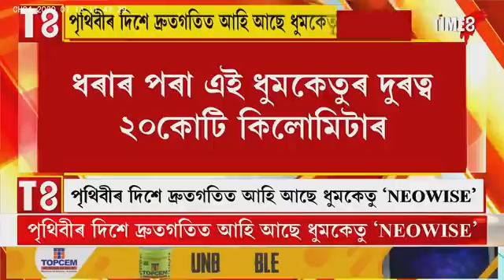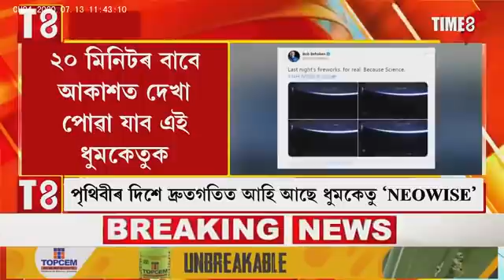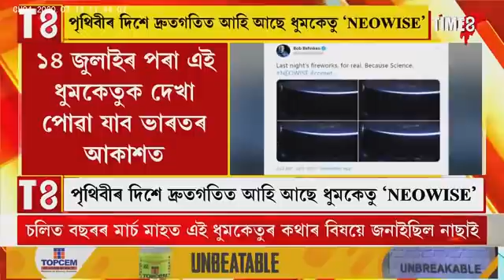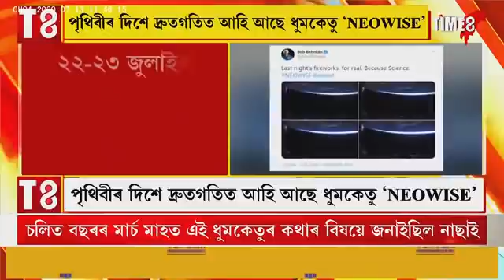Time8 News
পৃথিবীৰ দিশে দ্ৰুতগতিত আহি আছে ধুমকেতু ‘NEOWISE’
১৪ জুলাইৰ পৰা এই ধুমকেতুক দেখা পোৱা যাব ভাৰতৰ আকাশত
পৃথিবীৰ দিশে তীব্ৰ গতিত আহি আছে ‘NEOWISE’